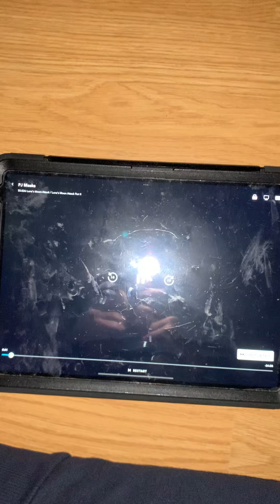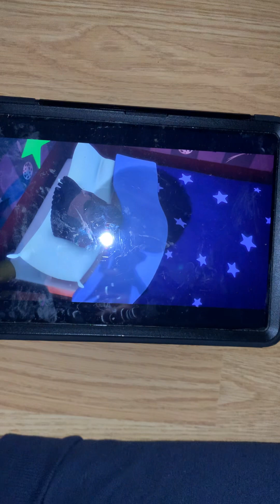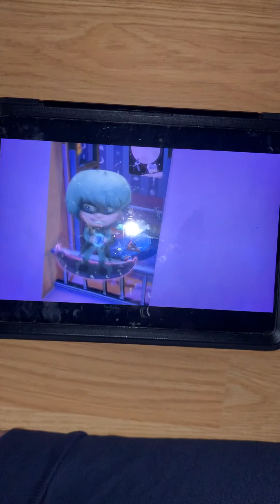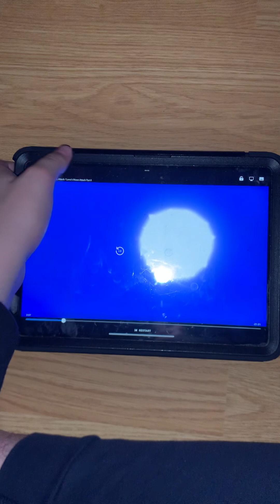PJ Masks episode 26 Luna 🌓 moon 🌕 attack part one 1️⃣